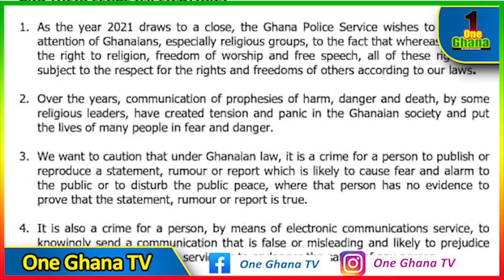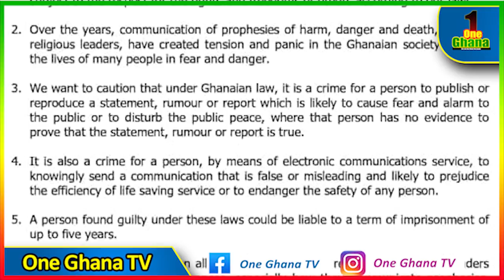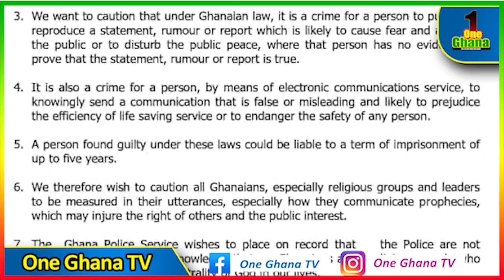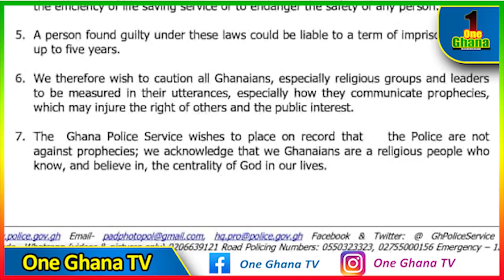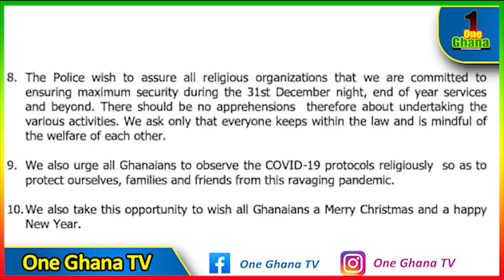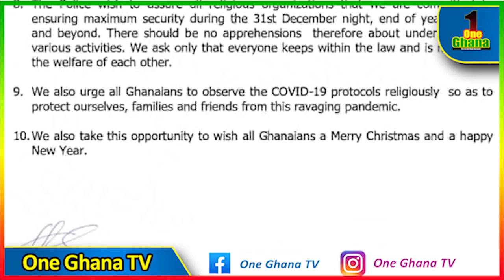You will go to prison for 5 years if you give fαke prophecy on 31st night-Ghana Police wαrn Prophets